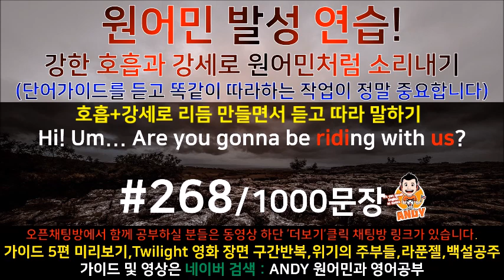[영어쉐도잉]영어공부 #268 영화한편끝내기! (feat.트와일라잇.Twilight) 발성영어(소리영어)+영어듣기+영어회화 한번에정복